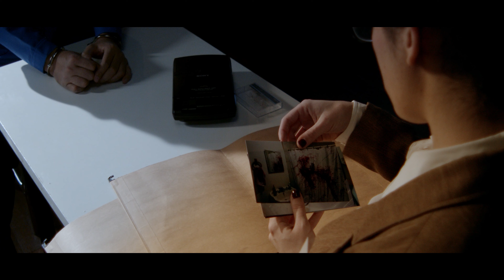Pure Obsessions & Red Nights - Some happy moments (Official Music Video)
Taken from " No Monster's in God's Eyes - Act III ", new album to be released in march 2020. This  is the last part of the Mr Strangler Trilogy.

Almost the end, i don't feel sorry
The pain I've scattered...
It's over, I am locked here
Can you stay around here ? Oh please...
I feel the end but i am not sorry
How could I be ?
Teach me, I am ready for it
Can you please remind me
Some happy moments ? I wanna feel something...
Almost the end
All is lost,  but I am not sorry
I never knew how it feels to be
Like a normal human being
I took so many lifes
Trying to figure it out
How could I be ? Teach me, I am not sorry
But I  am ready for it

Directed and Edited by Jeremy Jay AIDAN
D.O.P/ Colorist: Nicolas LAMOUR
Technical assistant: Guillaume LAMOUR
Make-up artist: Agathe SONNET

J. Adams: Audrey ROUSSEAU
Mr Strangler: Philippe DESCHEMIN